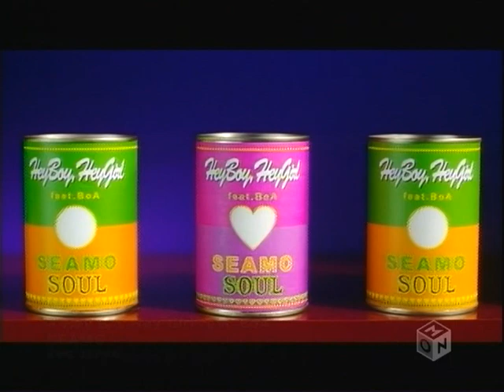Hey boy,girl feat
Enjoy this video by boa!